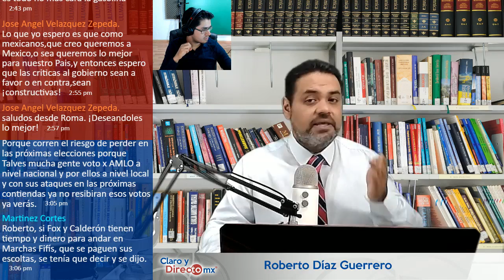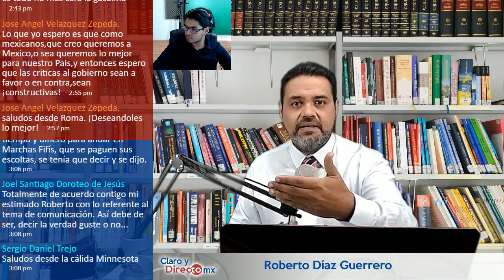¿Cuál es el papel de los medios frente al gobierno? Criticar o adular || EnVivo [RESUMEN]